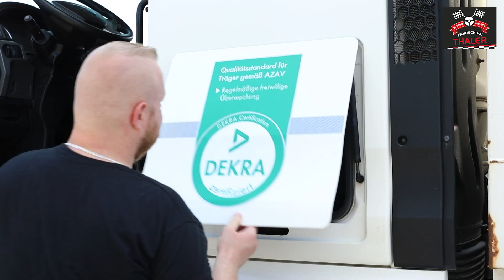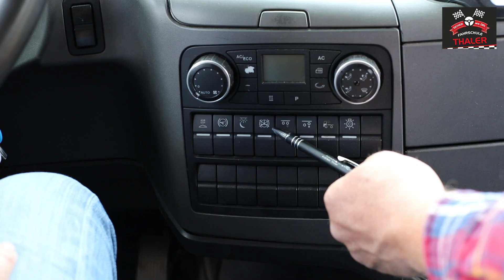FAHRSCHULE THALER - Traumberuf LKW-Fahrer - Commercial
Wir setzen Ihre Vision in Szene und bringen bewegte Bilder an den Start - von der Idee bis zur Premiere!
Sagen Sie einfach, was Sie wollen - wir machen es: IMAGEFILM, ERKLÄRVIDEO, PRODUKTFILM, KUNDENTESTIMONIAL, WERBEFILM, EVENTFILM, SOCIAL MEDIA CONTENT, RECRUITINGFILM, ANIMATIONSFILM, SCHULUNGSFILM, usw.